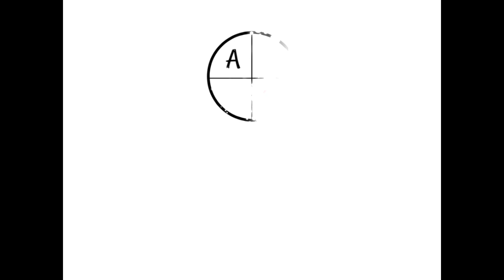Real Talk | Dois-tu faire ton Coming-Out ?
DOIS-TU FAIRE TON COMING-OUT ? 🤔

C'est une question que l’on se pose souvent et parfois durant de nombreuses années mais en toute honnêteté il n’y a pas de « BONNE » réponse. La décision doit venir de ton cœur.

Dans cette vidéo, je partage avec toi mon avis sur le sujet, car faire son Coming-Out, c’est bien plus que révéler son homosexualité.

Si toi aussi tu te poses la question, cette vidéo est faite pour TOI, oui je l’ai faite SPECIALEMENT pour TOI !  ❤️

N'hésite pas à laisser des COMMENTAIRES, LIKER et PARTGER la vidéo 🙂